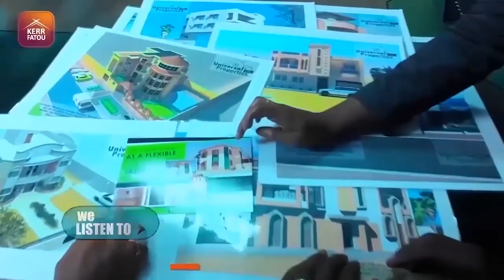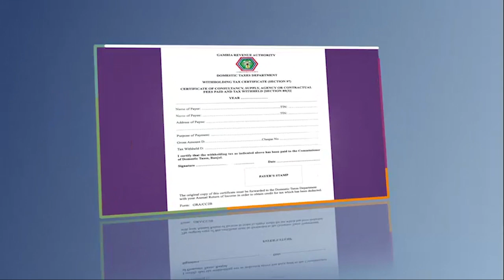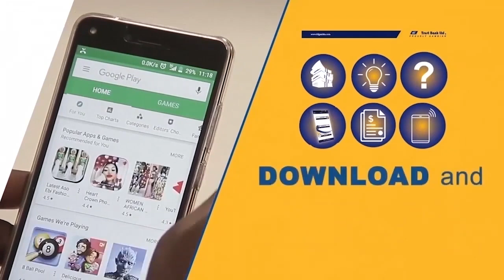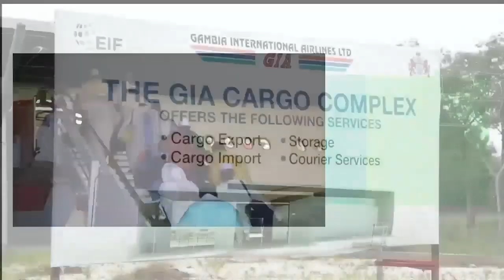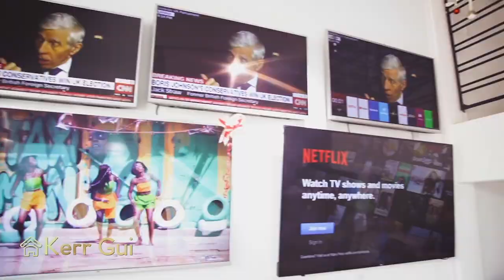Kerr Fatou SO3 EP37 With Jainaba Njie Gambia For All Militant